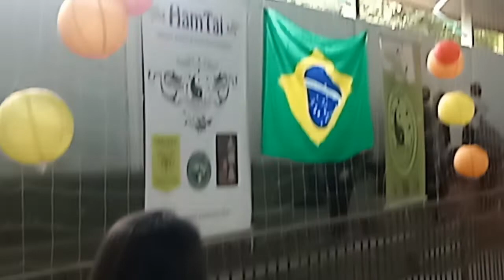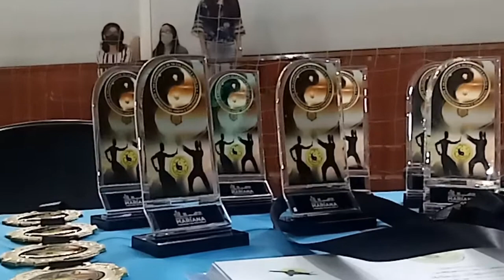GINSOL HINO DA CHINA ABERTURA Vlll CAMPEONATO DE TAI CHI CHUAN E KUNG FU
EDIÇÃO AFRANIO SILVA